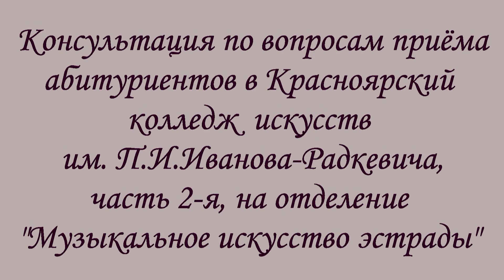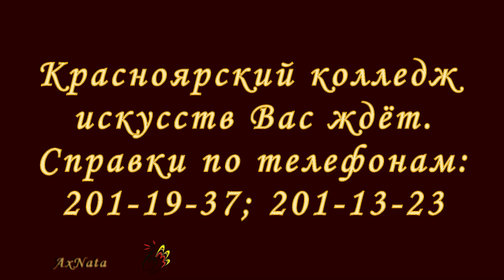Консультация для абитуриентов в Красноярский колледж искусств. Часть 2-я